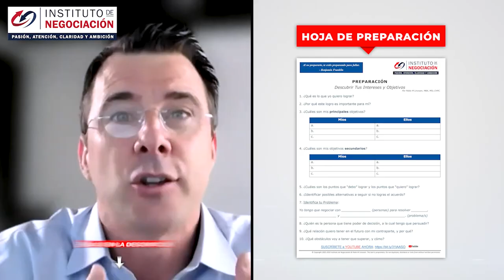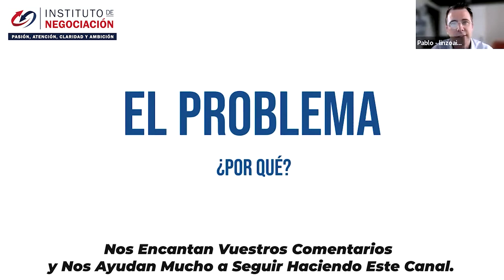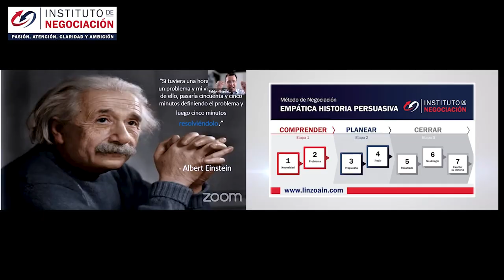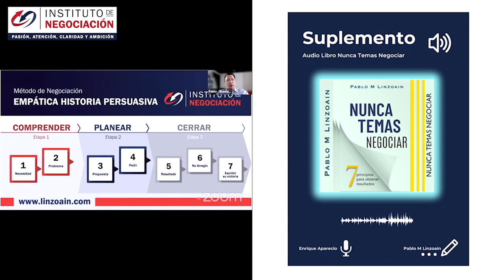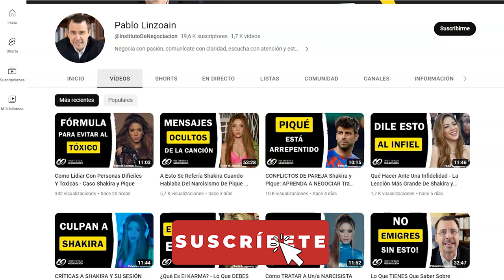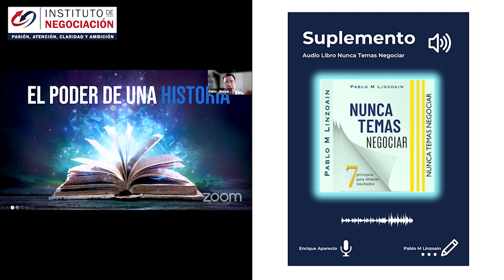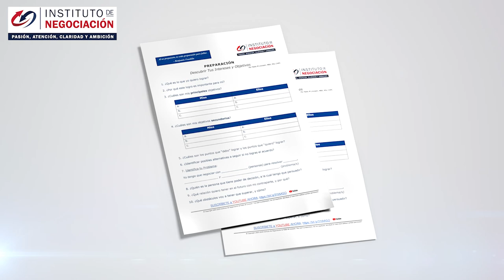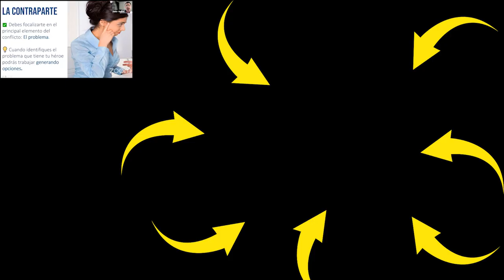Tácticas Primordiales Para Ser Más PERSUASIVO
👉🏻 El destacado experto internacional en negociación, Pablo M. Linzoain, muestra Tácticas Primordiales Para Ser Más PERSUASIVO